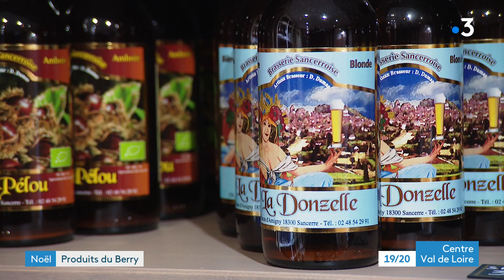Offrir local en Berry c'est possible : terrines, sirops, fromages, sucreries et même du whisky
Noël, c'est aussi l'occasion de partager et de faire connaïtre les produits du terroir. Dans le Berry, le choix est large et les clients sont fiers.

A quelques heure du grand jour on se bouscule pour faire son assortiments de spécialités. A Bourges, Jean-Philippe Elme et Céline Durchon.